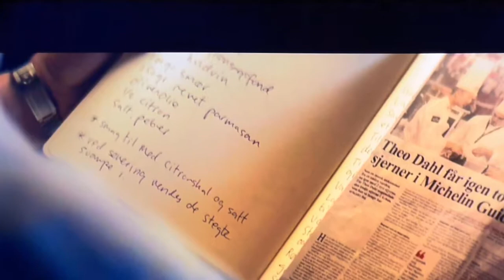Netflix 영화 "토스카나” ost - L`appuntamento(약속) - (오르넬라 바노니)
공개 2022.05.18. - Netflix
국가 덴마크
감독    메흐디 아바즈

 요리사 테오(안데르스 마테센)는  덴마크에서 제법 유명한 식당을 경영하고 있습니다.        어느날  테오는 아버지가 이탈리아 토스카나 지역의 성을 유산으로 남겼음을 알게 됩니다.

테오는 그 성을 처분하려고 그곳에 도착했지만, 머무는 동안 과거를 떠올리며 새로운 경험을 하게 됩니다. 그곳의 맛과 멋, 어린 시절의 사랑을 만나는 것입니다. 아버지에 대한 기억이 좋지 않아 그에 대해 괴로워하는 가운데 요리와 사랑에 대한, 삶의 새로운 경험을 하게 됩니다.

덴마크 영화로, 이탈리아의 휴양지로 유명한 토스카나 지역의 성을 배경으로 합니다. 이 영화는 19일만에 촬영되었고, 덴마크 영화로는 처음으로 넷플릭스를 통해 공개된 작품입니다.

토스카나 지역의 풍광이 너무나 아름다워 수많은 영화가 여기서 촬영되었다고 합니다.